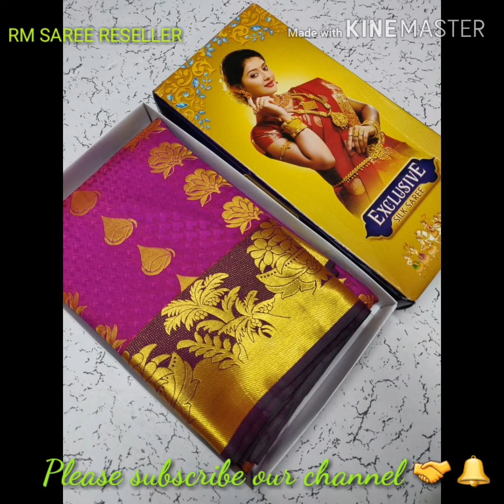ILAMPILLAI 🎒🌻DIWALI SPECIAL COLLECTIONS 🌺Limited stock 🌺